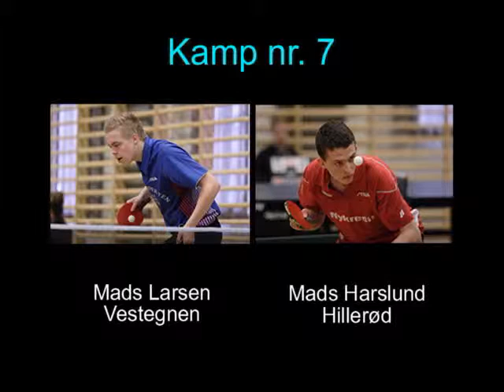100425 Jundiv, Mads Larsen - Mads Harslund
Juniordivision, Vestegnen-Hillerød, Finale, 24. april 2010
Mads Larsen - Mads Harslund
Bordtennis, TableTennis, Ping Pong, BrondbyBC